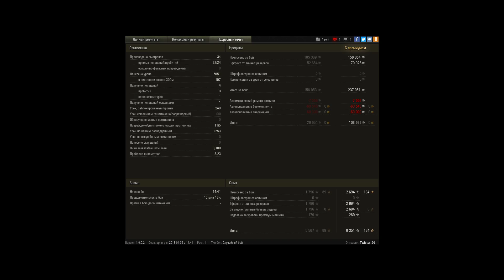2 бой мастер / Progetto M35 mod 46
Игрок: Twister_06
2 бой мастер